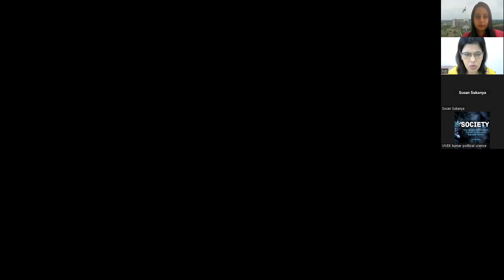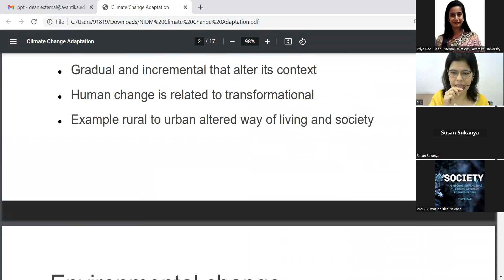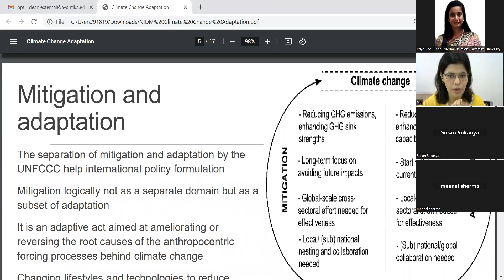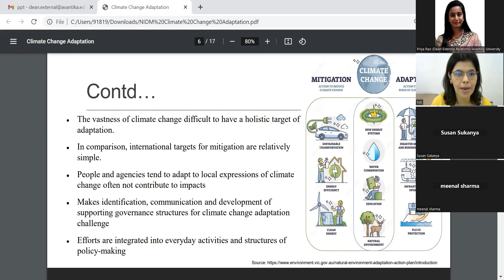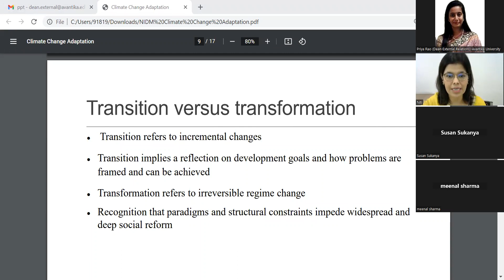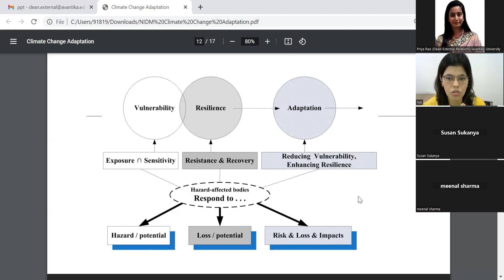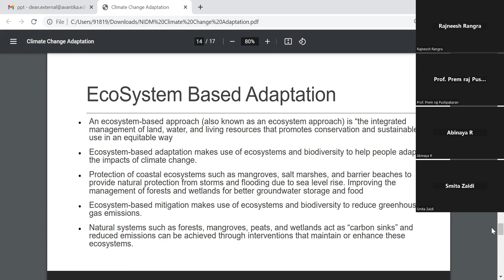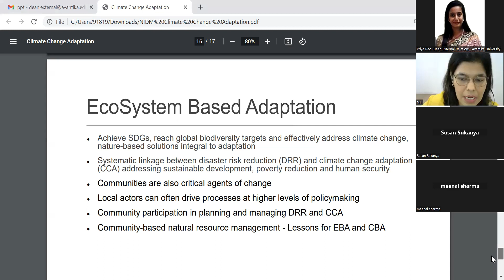Community Based Climate Change Adaptation"